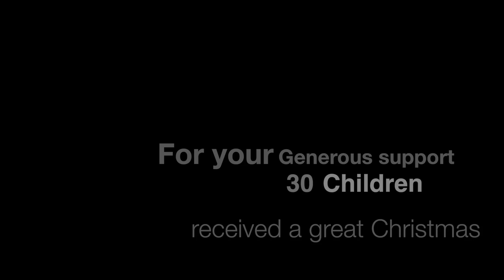UAW 402, 658, and Navistar Christmas for kids 2015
Thank you video to local 402, 658, and Navistar for making Christmas for children with an incarcerated parent in the Clark County Jail over Christmas 2015.